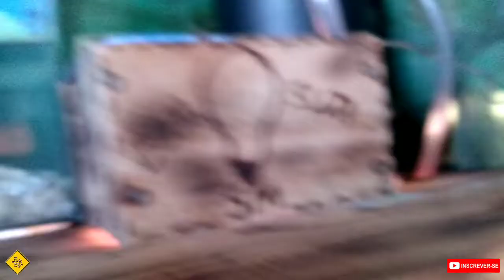Como fazer um filtro caseiro para seu Aquário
Ae pessoal deixando esse vídeo simples com ideia para fazer seu filtro caseiro pra seu Aquário beleza.

Curte

Compartilhar para todos